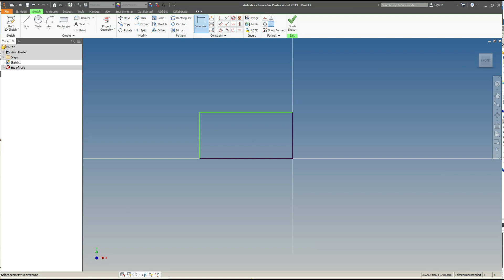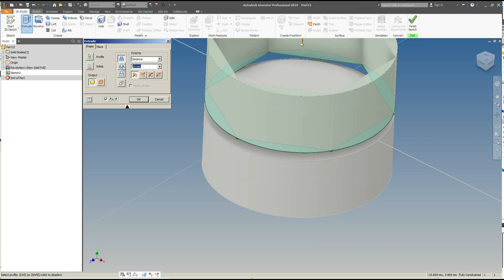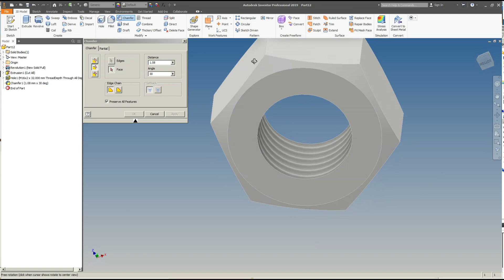Autodesk Inventor 2019 exercise model-Cast Valve Hex Nut M16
This is an Autodesk Inventor 2019 exercise model for beginners.